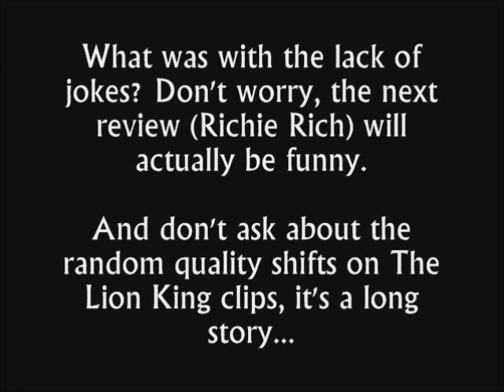The Nostalgia Teen: Top 11 Animated Movies (2/2)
Here we go! The Top 5!